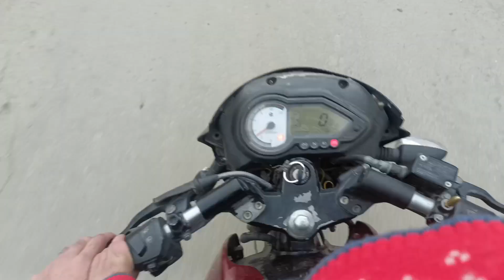Aaj fir se apne home ground mei bahut maza Aaya 🥰🥰